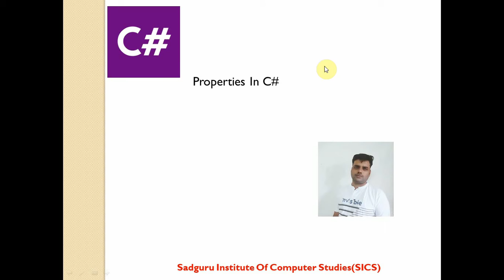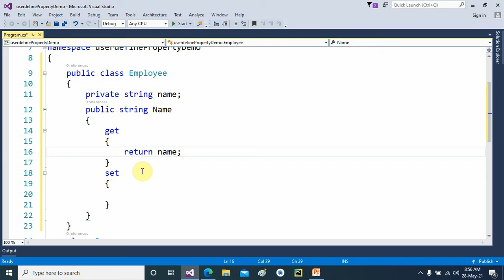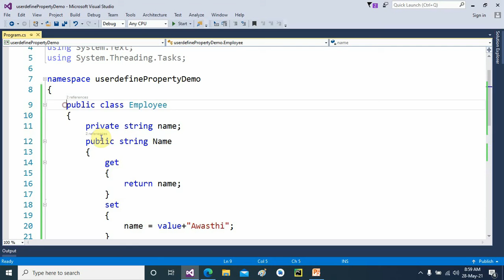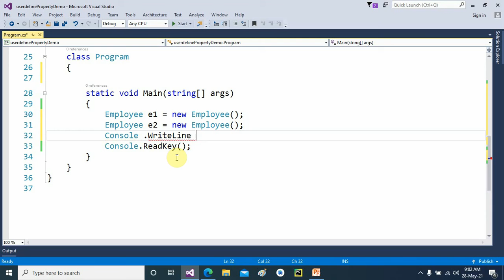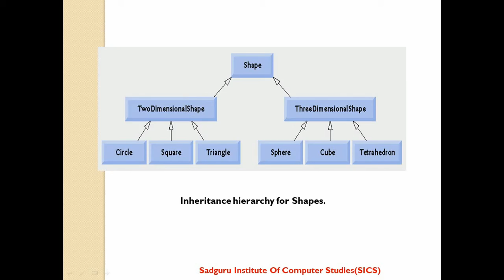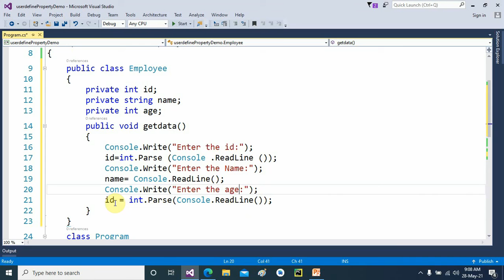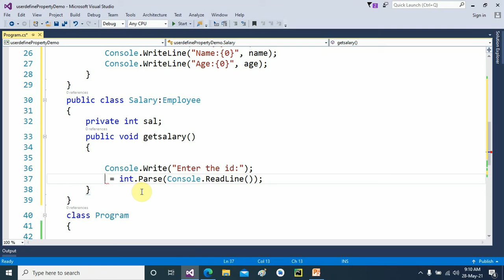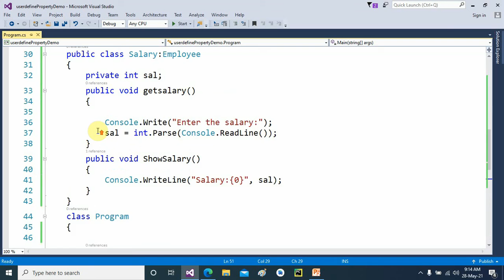Properties In C#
Class-4MSc(CS) & 6B.Com(CA)